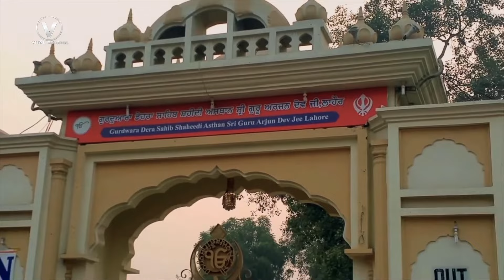Tapdiyan Louan || Sukhdeep Bagga || Vital Records || Latest New Devotional Song 2018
Video credits :-

Title Song :-  Tapdiyan Louan
Singer :- Sukhdeep Bagga
Lyrics :-  Guru Granth Sahib
Music Director :-  Mastering World Studio
Mix & Mastering :- A.K. Mishra
Video Director :-  Rick-E Production
Edit Video :-  Rajinder Kumar
Camera Man :-  B Manjit

♪ Available on ♪

Google Play :
JioMusic :
Hungama :
Gaana :
Saavn :
Raaga :
Wynk :

Opretor Code:-

Operator Codes:
1.Song Name